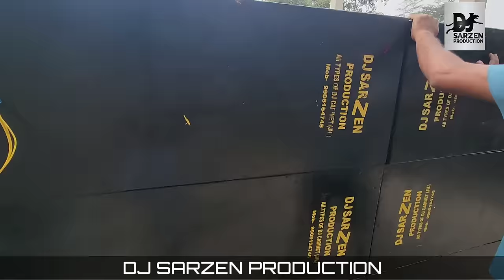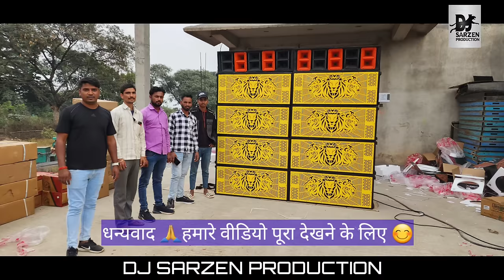3×15 Bole To Powerful💪 Road Dj setup powered by Dj SarZen Production✨